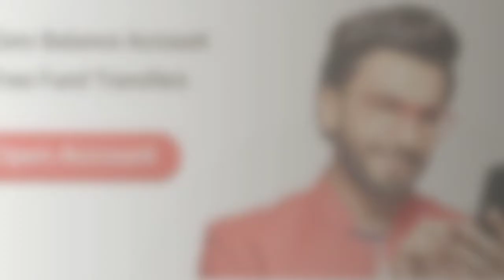Gunship Battle Basic (DEMO) Gameplay #2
All episode of gumship Battle  gameplay uploaded here in future.